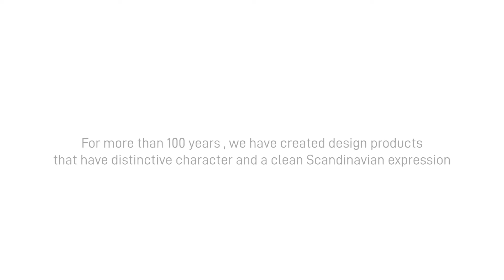Andersen Furniture - Space table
Space is a table rich in options. It is the kind of table, where the sky is the limit when it comes to possible applications. It is practical  and created to serve many roles in a variety of contexts. .

The table is manufactured with a laminate top and a solid-oak supporting frame.